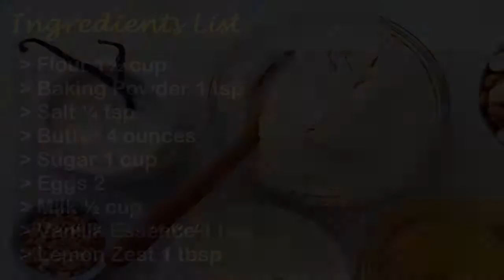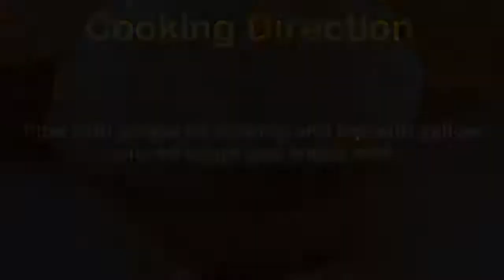Lemon Sparkle Cupcakes Recipe | How to Make Lemon Sparkle Cupcakes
A tangy delicious lemon cupcake, frosted with lemon butter cream and topped with sparkling sugar. Perfect cupcakes for special occasion.

Ingredients:
Eggs 2
Lemon Zest 1 tbsp
Fresh Lemon Juice 1 tbsp
Yellow Food Color few drops
Yellow paper cups 12

For Topping:
Sparkle Yellow Colored Sugar to sprinkle

Directions:
Preheat oven at 180 degree C. Line paper cup in cupcake pan.

Sieve together flour, baking powder and salt. Set aside.

Beat butter and sugar till light and creamy. Gradually add in one egg at a time.

Add slowly dry ingredients and then milk.

Lastly add in vanilla, lemon zest, lemon juice and color. Mix well.

Spoon batter into paper cups and bake for 20 minutes on 180 degrees.

Remove and cool at wire rack.

For Lemon Butter Cream Frosting: Cream together butter and icing sugar then add in vanilla essence and lemon juice.

Pipe with prepared frosting and top with yellow colored sugar and lemon zest.